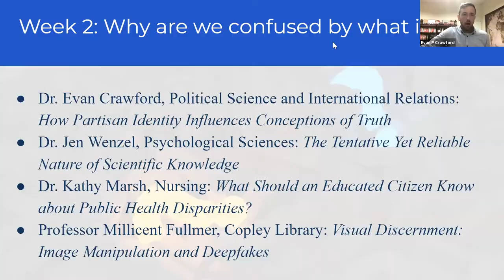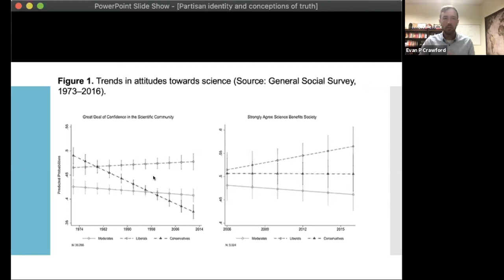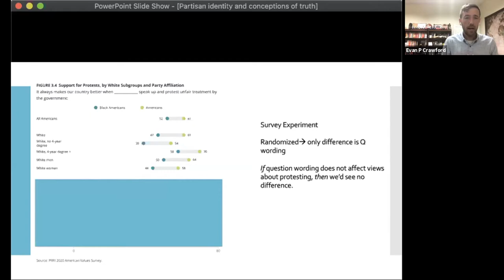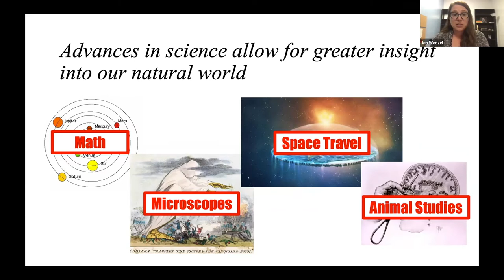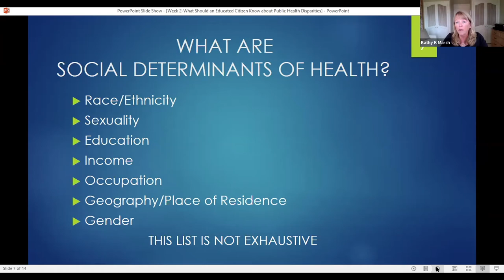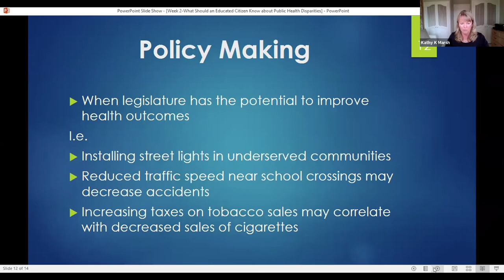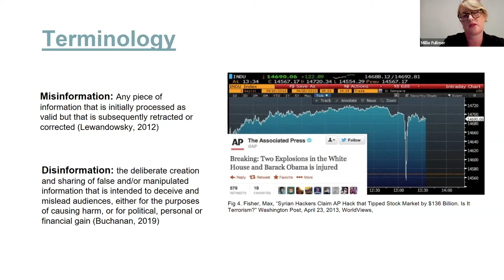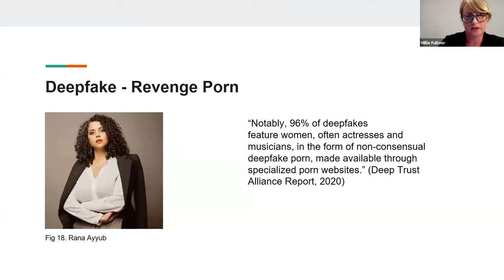Story of Now Course: Week 2 – Why are We Confused About What is True?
The Story of Now: Why Knowledge Matters
Humanities Center Seminar – Summer 2021
Week 2 – Why are We Confused About What is True?

In a world awash in information, what is special about a university education, especially an interdisciplinary education grounded in the liberal arts?

Speakers:
•  Evan Crawford, PhD | Political Science and International Relations: How Partisan Identity Influences Conceptions of Truth
•  Jen Wenzel, PhD | Psychological Sciences: The Tentative Yet Reliable Nature of Scientific Knowledge
•  Kathy Marsh, PhD, RN | Hahn School of Nursing and Health Science: What Should an Educated Citizen Know about Public Health Disparities?
•   Millicent Fullmer | Copley Library: Visual Discernment: Image Manipulation and Deepfakes

About the Course:
The Story of Now: Why Knowledge Matters is 1st@USD course that brings together artists, scientists, humanities scholars, engineers, social scientists, and other distinguished faculty from across the curriculum to discuss the nature of information in the modern world.

About 1st@USD:
In 1st@USD courses, USD’s faculty introduces incoming first-year students to the different ways that academic disciplines help us develop critical intellectual skills so that we can make a sustained positive impact in the world. Taught remotely, this course will be highly participatory and introduce students to the interdisciplinary nature of a USD liberal arts education.